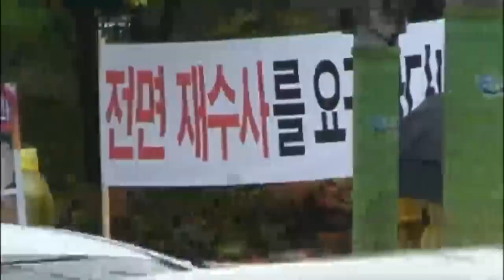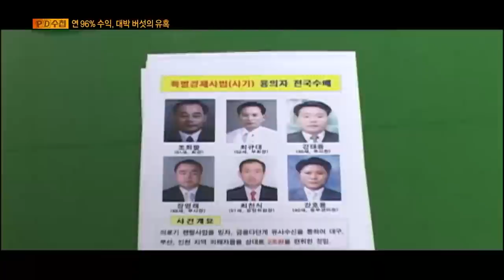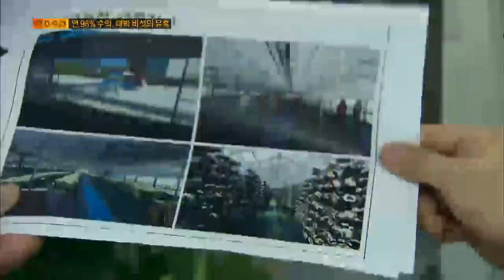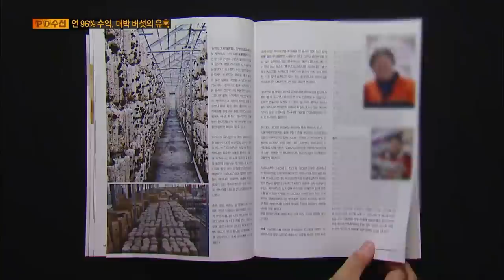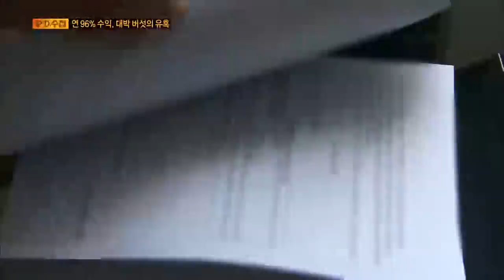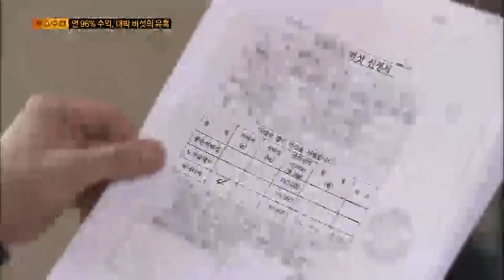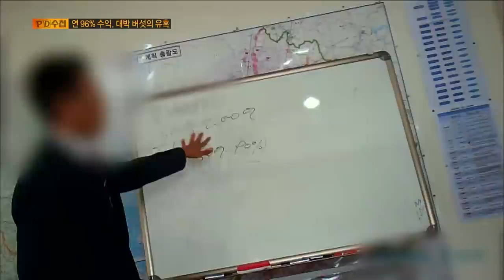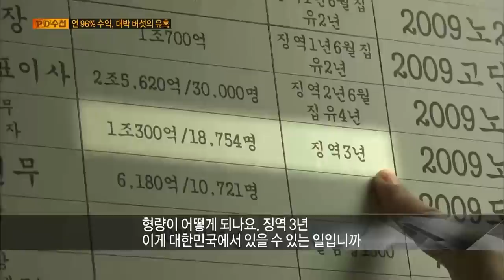[Full] 연 96% 수익, 대박 버섯의 유혹_MBC 2014년 6월 24일 방송